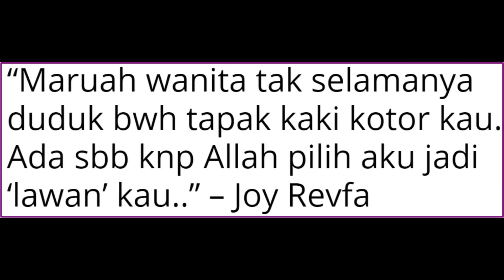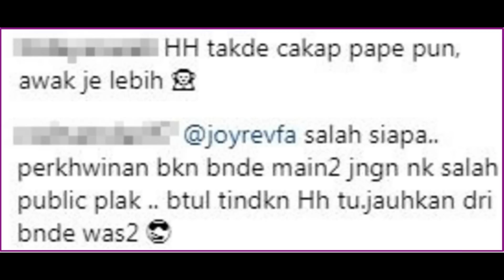Ada sbb Allah pilih aku jadi ‘lawan’ kau ” – Joy Revfa